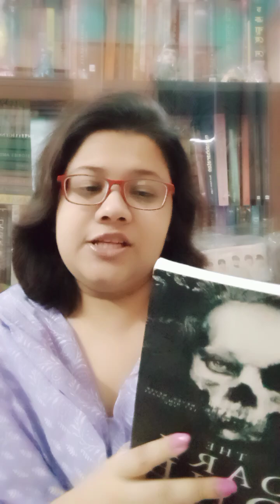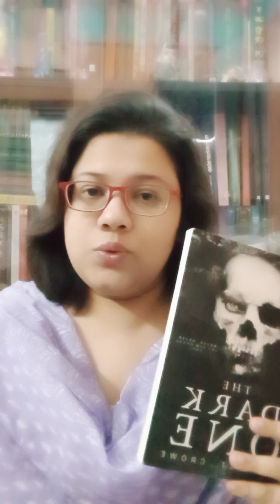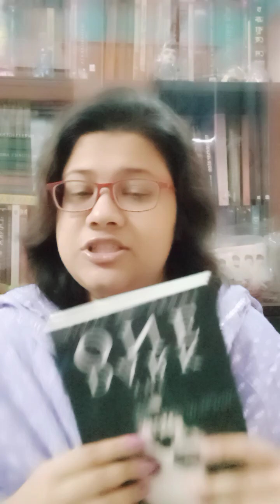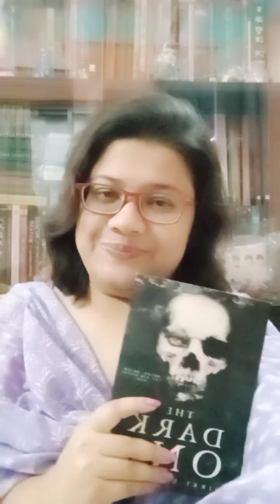Bengali Summary & Review of The Dark One by Nikki ST Crowe. Book 2 of The Vicious Lost Boys series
The Dark One by Nikki ST Crowe
The Vicious Lost Boys series Book 2
Dark Retelling of Peter Pan and Windy
18+
Smutty
Spoilers